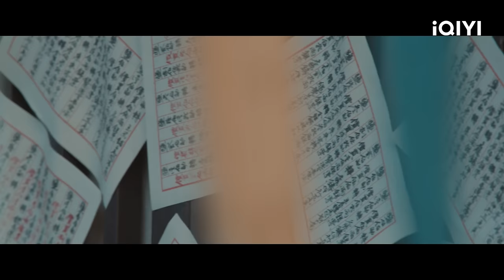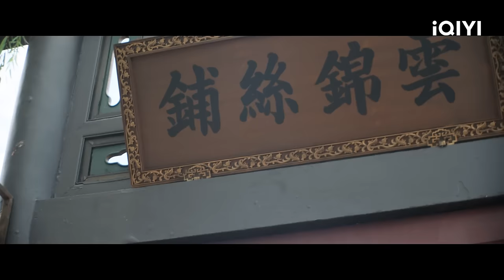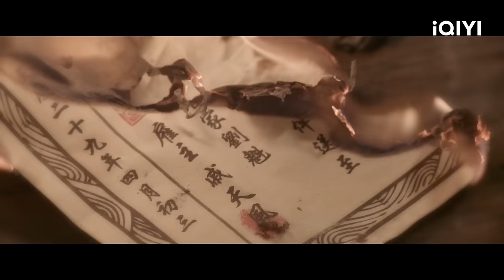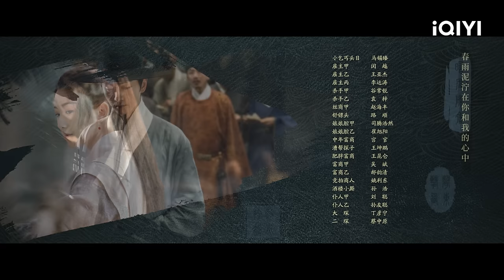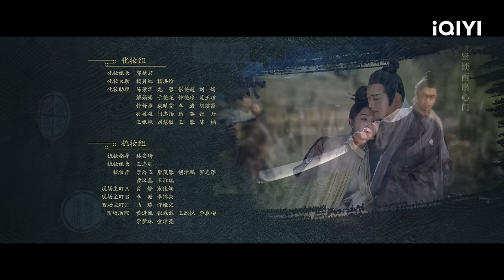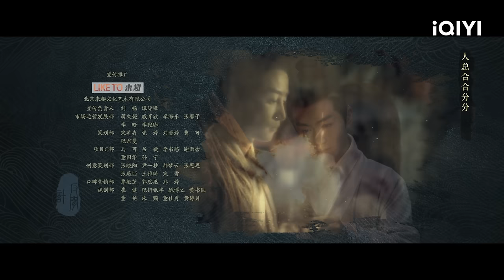【FULL】The Ingenious One EP02：Yun Xiang Gets His Arm Trapped In a Wheel | 云襄传 | iQIYI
【Introduction】The Ingenious One is a Jianghu drama directed by You Dazhi (The Vigilantes in Masks), starring Chen Xiao (A Dream of Splendor), Mao Xiaotong (Nothing But Thirty), Tang Xiaotian (Put Your Head on My Shoulder), Xu Lingyue (Serenade of Peaceful Joy), and Liu Guanlin (I Am a Superstar), with special appearances by Qin Lan (Story of Yanxi Palace), Wang Jinsong (Nirvana in Fire), Hui Yinghong (The Bold, the Corrupt, and the Beautiful), and Huang Haibing (Love and Redemption). The drama is adapted from Fang Baiyu's novel "A Thousand Doors," which focuses on the story of Yun Xiang, a young man who enters the Jianghu with a mission from his family and accidentally befriends several friends, including Shu Yanan, a heroine with a strong valor, Su Mingyu, and Jin Biao, a nimble swordsman. Yun Xiang (played by Chen Xiao), a disciple of Yuntai, enters the jungle after 10 years of practice.

【Cast】Chen Xiao, Mao Xiaotong